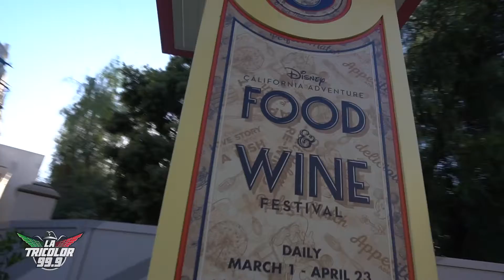2019 Food and Wine Festival | Disney California Adventure‎ 3